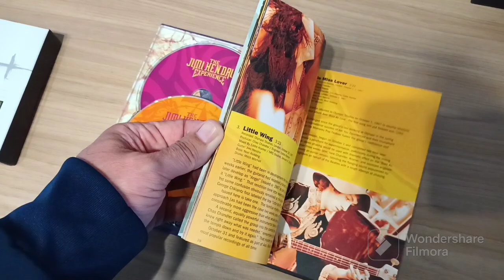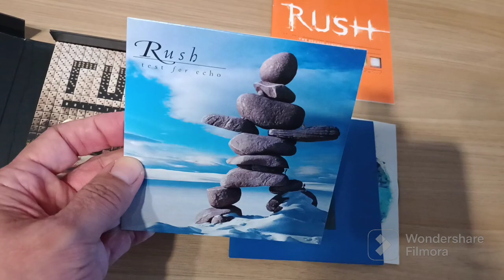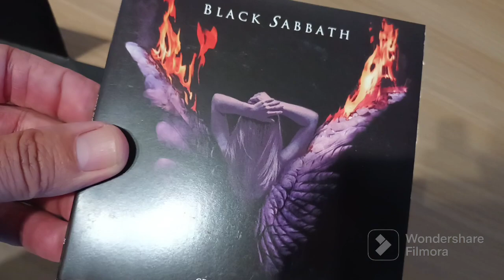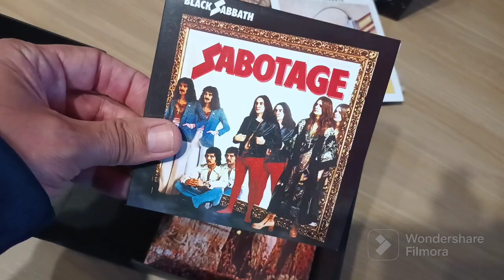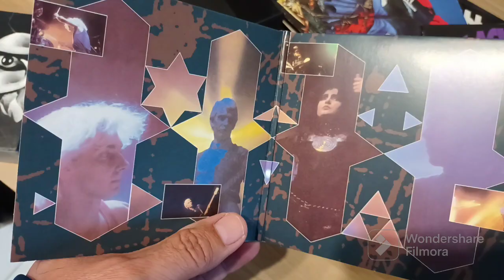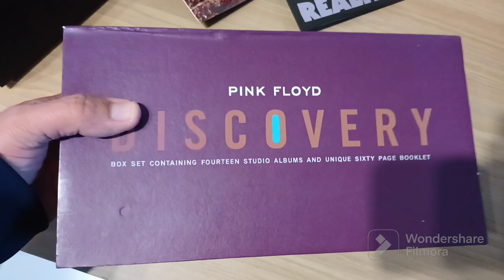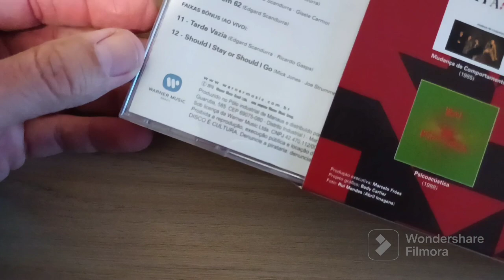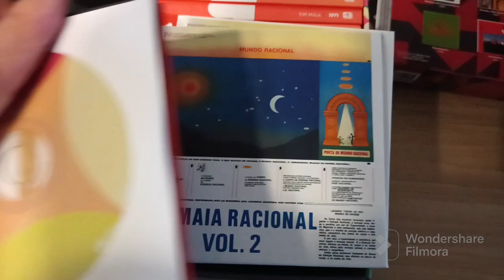#9 Minha coleção: CD Box - Vídeo 2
Mais um vídeo para o canal Phonosfera.

Voltando aqui para mostrar minha coleção de boxes.

Aqui eu tenho uma variedade de boxes em cd e em discos de vinil. Neste vídeo vou mostrar os boxes de CD.

Existe uma variedade de tipos de box e geralmente tem por finalidade fazer uma coletânea do artista. Às vezes trazem a discografia lançada, de estúdio ou ao vivo. Outras vezes trazem material inédito, nunca lançado.

Um tipo de box muito comum hoje em dia são o "Original Album Series" e "Original Album Classics". Nesta série são lançados caixas com 5 álbuns de cada artista, em ordem cronológica ou não. O chamariz desses box é o preço (com algumas restrições) e o fato do colecionador ter algum ou alguns itens de difícil aquisição. Por exemplo, ZZ Top e Kansas que eu tenho aqui.